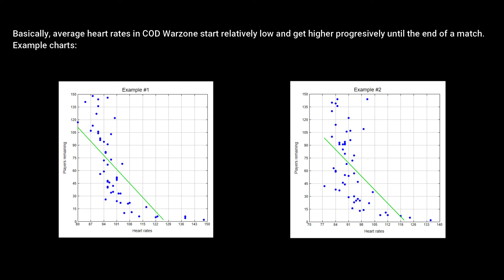|Top 7| Highest heart rates - COD Warzone